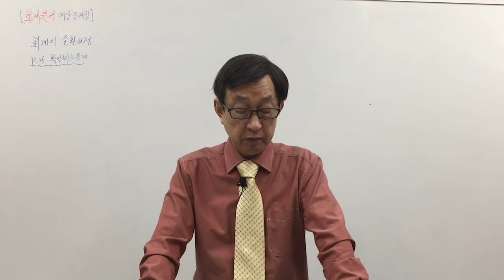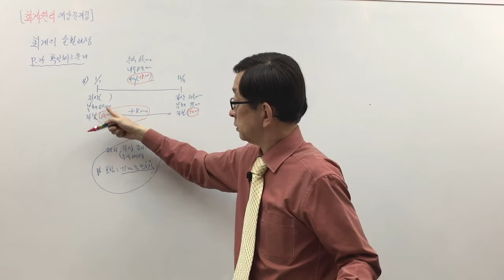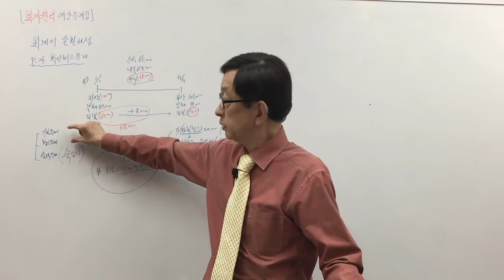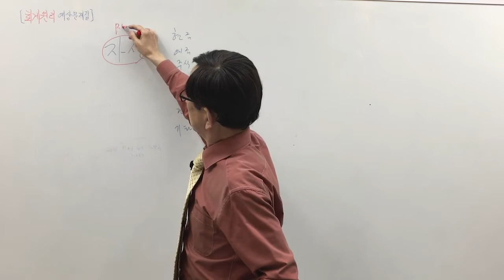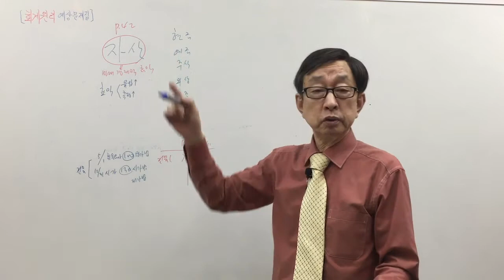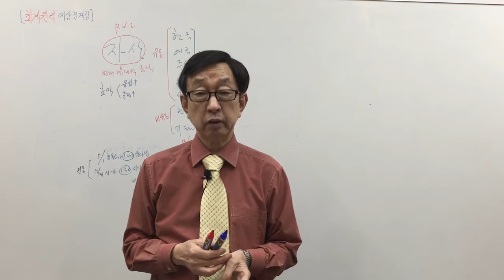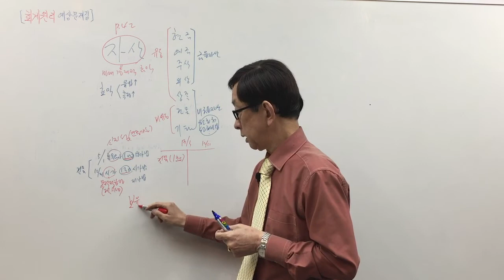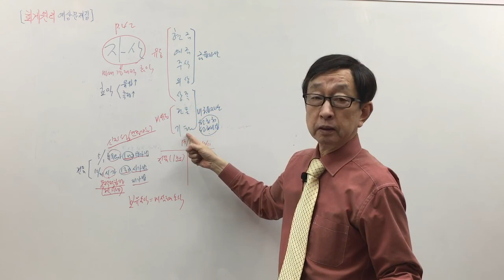[주전무] 2020년 주택관리사 회계원리 문제풀이과정 5-2